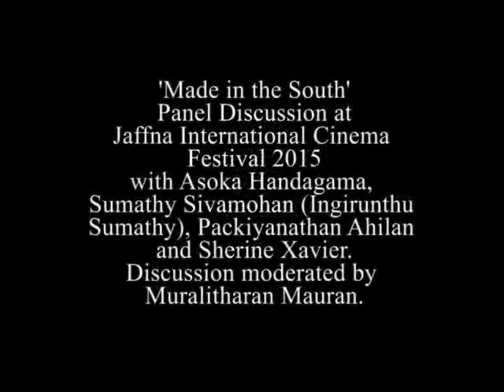Jaffna Film Festival Discussion - 2015